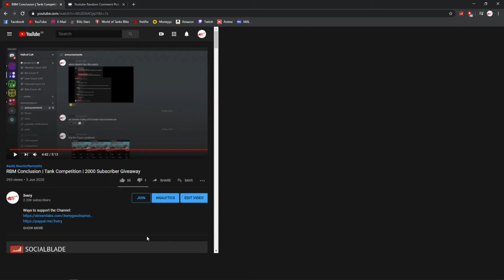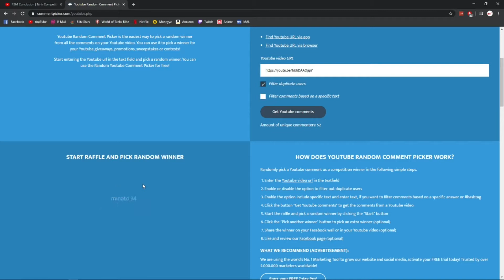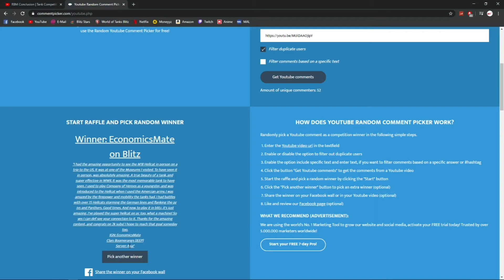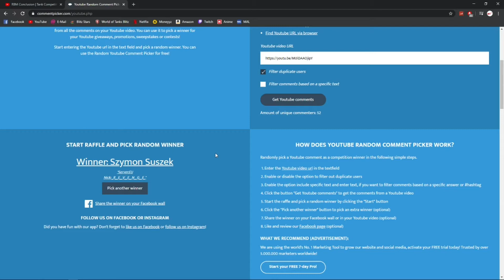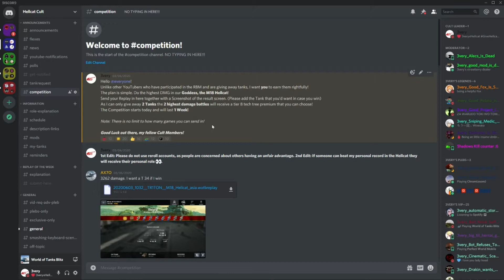Giveaway and Competition Winners